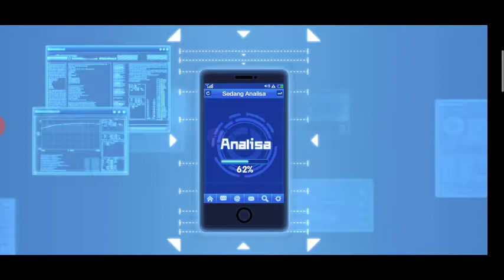SUPER GATCHA!!! AKHIRNYA DAPAT SSR!!! ONE PUNCH MAN DAY 2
Walaupun agak maksa Ampe beli pake diamond tpi GPP la asal dpt ssr hahahahaha